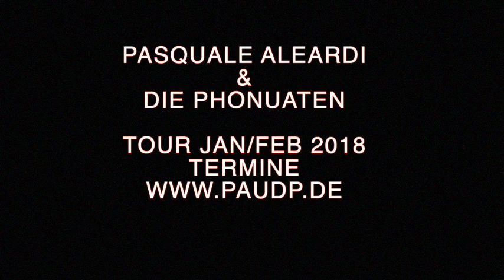Pasquale Aleardi & Die Phonauten Dschungelbuch King Louie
Pasquale Aleardi King Louie Scat aus Dschungelbuch
"Pasquale Aleardi & Die Phonauten“ zelebrieren eine mitreissende Mischung aus Soul, Pop und Funk
Pasquale Aleardi & Die Phonauten auf Tour Jan/Feb 2018